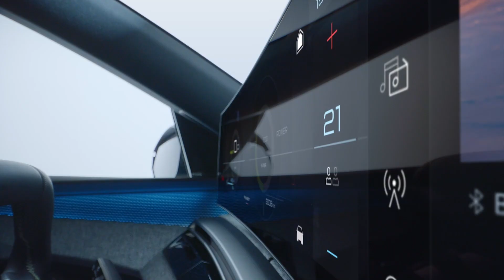Pežo e-3008 - početak nove ere